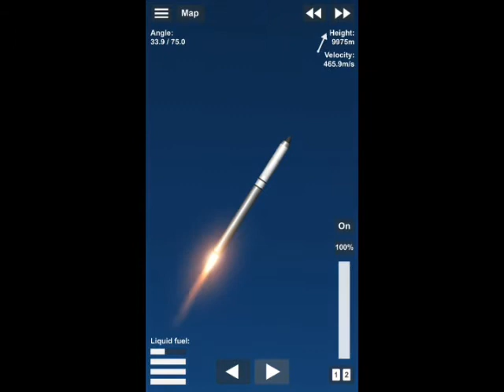SFS 1.5.2 ICBM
SFS 1.5.2 ICBM. In this video I use the power of this ICBM to deliver a warhead to a random place and make it disappear.

SFS is a game where you build rockets and launch them. You can also build space stations and send them to other planets.

It's free and you can always unsubscribe if you want.